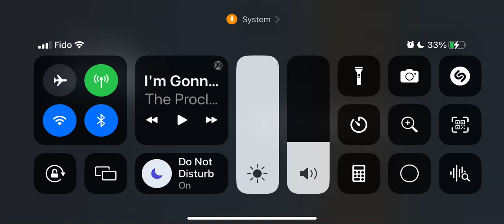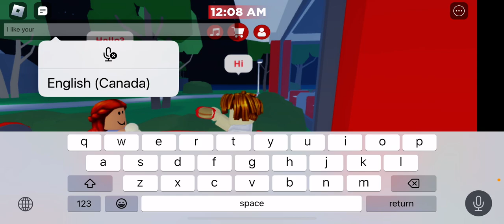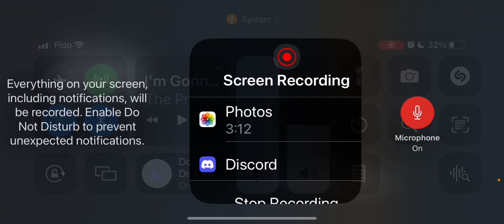I was working at SizzleBurger doing my job being the cashier and I was eating my food for lunch￼￼￼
Today I was at SizzleBurger doing my job of course and I saw some people wearing SizzleBurger X signs they are very rude to the people work today ￼